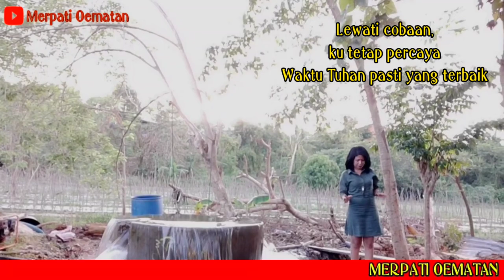WAKTU TUHAN | COVER MERPATI OEMATAN | 2021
LAGU ROHANI KRISTEN UNTUK SEMUA KEJADIAN ALAM YANG TERJADI DI NTT

~ WAKTU TUHAN YANG TERBAIK ~

Bila Kau ijinkan sesuatu terjadi
Ku percaya semua untuk kebaikanku
Bila nanti telah tiba waktu-Mu
Ku percaya kuasa-Mu
Memulihkan hidupku

Waktu Tuhan pasti yang terbaik
Walau kadang tak mudah dimengerti
Lewati cobaan, ku tetap percaya

Ku percaya kuasa-Mu
Memulihkan hidupku